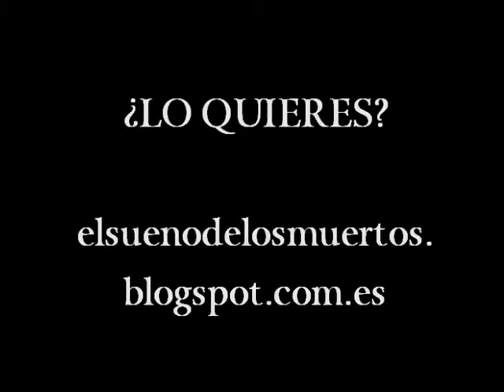El mapa el mapa el mapa (de Ridia)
El mapa maravilloso del continente de Ridia (el lugar donde se desarrolla "El sueño de los muertos", mi última novela, y también la anterior, "La Elegida de la Muerte), realizado por Fernando López Ayelo en pergamino envejecido para un sorteo especial con motivo de la Feria del Libro. Si os gusta y queréis participar, tenéis hasta el 16 de junio de 2013 ;) pasaos por la página oficial de la novela y allí os digo cómo.
La música de fondo, por supuesto, no es mía xD es de Dora The Explorer.